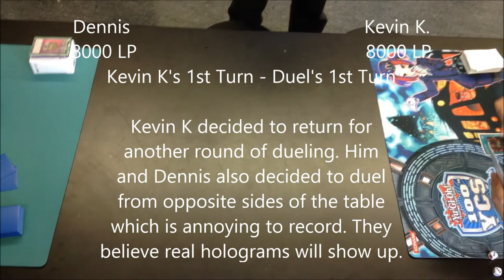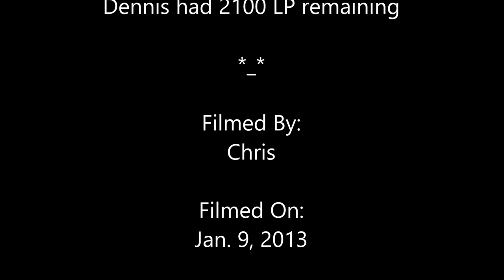Yugioh Club Duel #183: (Match Duel: Round 1) Dennis's Gem-Knight VS. Kevin K's Six Samurai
Kevin K. decided to come back and duel in the club again. The only problem is that he and Dennis decided to duel from across the table which makes it incredibly difficult to record the duel. They actually think real holograms will show up. Maybe we're all still hungover from the New Years.
Spoiler: Check the credits (about 20 secs. before the end) to see who won.